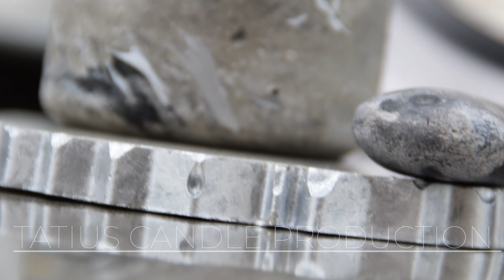бетонна свічка гіпс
Ароматична свічка на бетонній основі - це стильний і неординарний предмет декору, який поєднує в собі функції освітлення та розсіювання приємного аромату. Ця свічка виготовлена з високоякісного бетону, що надає їй промисловий, сучасний вигляд і робить її неповторною.

🩶Бетонна основа свічки може мати різні форми і розміри, яка найкраще впишеться в інтер'єр вашого приміщення...
🩶В комплекті йде підставка, модна придбати в наборі так і окремо
🩶Має декор бите загартоване скло
🩶Колір змінний
🩶Повтор можливий
🩶Вартість від 550 грн
🩶Діаметр 5.0 см 5.5см 6.0 см висота змінна